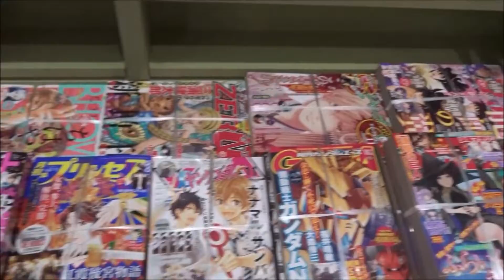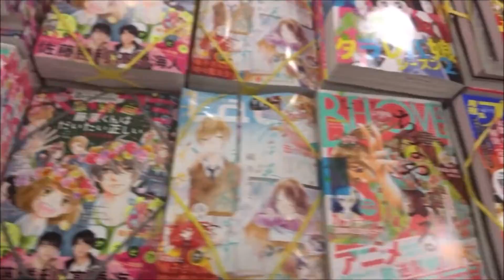週刊少年マガジン 2019年 46号「HERO'S」【講談社】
500万回再生達成
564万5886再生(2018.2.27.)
3年間で動画1万本
Hiroshima Prefecture
Itsukushima Shrine
 毎日投稿
広島youtuber
次世代 youtuber
１日10万回再生
１００万回以上再生されている動画、チャンネル